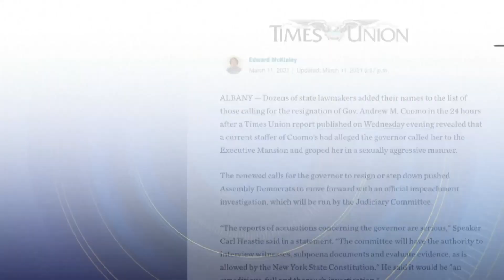NYクオモ知事に辞任求める声 複数のセクハラ疑惑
複数のセクハラ疑惑と高齢者施設の死亡者数を隠ぺいした疑いでニューヨーク州のクオモ知事に対し、身内の民主党からも辞任を求める声がでています。

12日金曜日、クオモ知事に対し、7人目の女性がセクハラを告発しました。告発したのは女性記者で、2014年のパーティーで知事に手を握られ「不快にさせているか？恋人になれると思ったのに」と言われたということです。セクハラを受けたとされる6人目の女性は、現在も州政府で働く職員で、去年、クオモ知事の携帯電話の不具合に対応するため自宅に呼びつけられ、その際、ブラウスの下に手を入れられて肌を触られたということです。

クオモ知事は適切に誰かに触れたことはないと主張し、辞任はしない構えで「調査を進めてもらいましょう。辞任はしません。結果を待ちましょう 。」と語りました。

ニューヨーク州議会議員の半数以上、ニューヨーク州選出で民主党所属の連邦下院議員16人、さらに民主党上院トップのシューマー院内総務が辞任を要求しています。バイデン大統領は、ニューヨーク州司法省による捜査の結果を待つとした上で、セクハラの事実が確認された場合は、辞任すべきと発言しています。